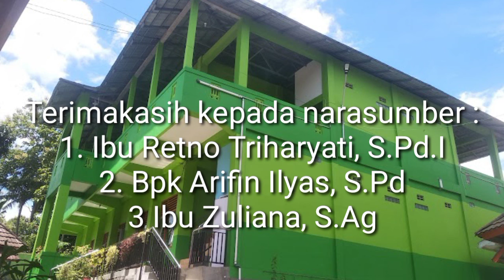Evaluasi Diri dan Refleksi Guru oleh Bapak Ibu Guru SDIT Ibnu Mas'ud Wates Kulon Progo